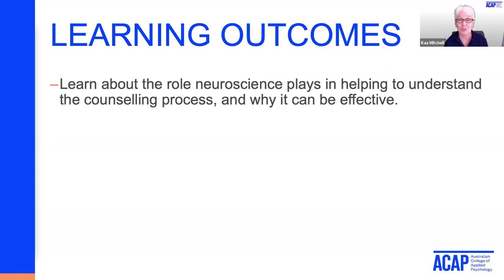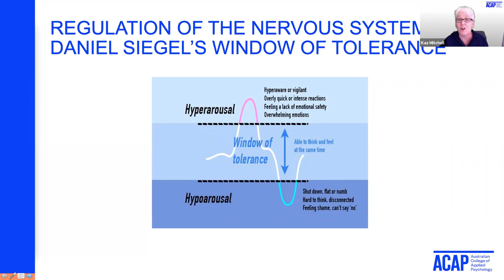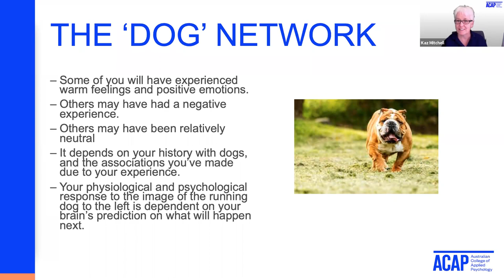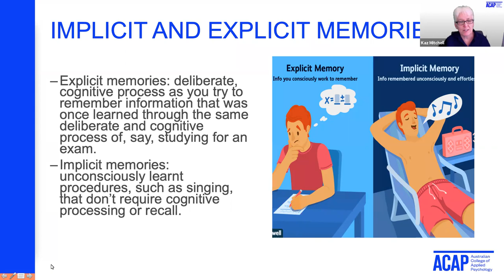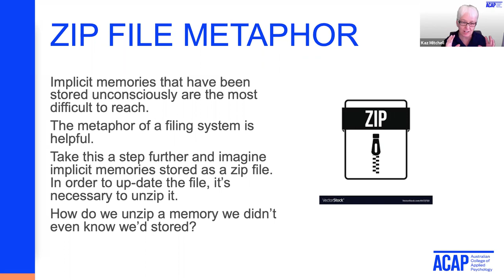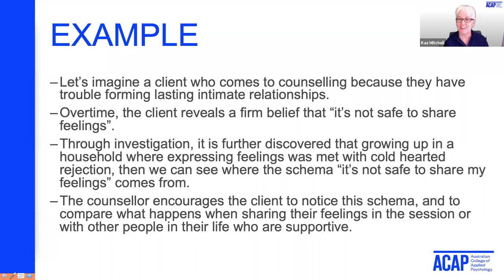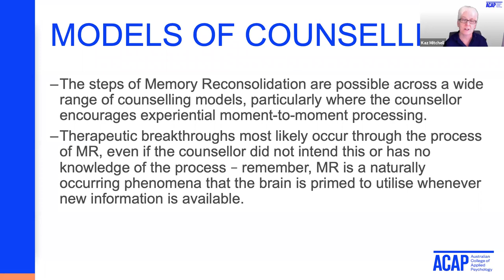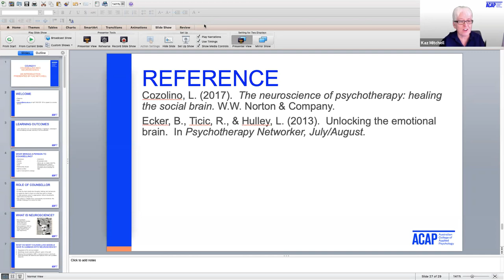Experience ACAP - Neuroscience & Counselling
Experience ACAP Counselling Session

Neuroscience & Counselling